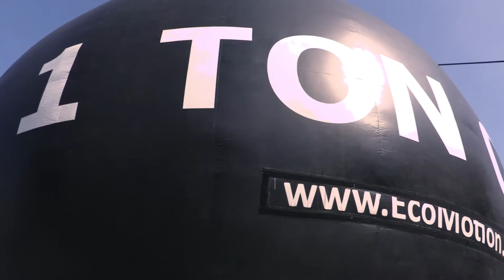Earth Day at Los Angeles Leadership Academy 5 15 2018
EcoMotion brought the Emissions Time Bomb to Los Angeles Leadership Academy to celebrate Earth Day with the Elementary and Middle School classes.